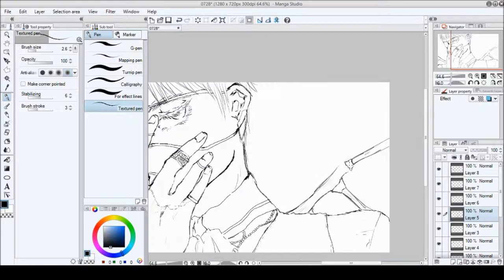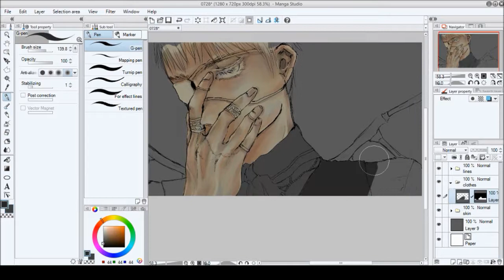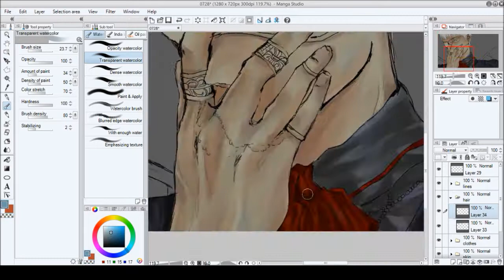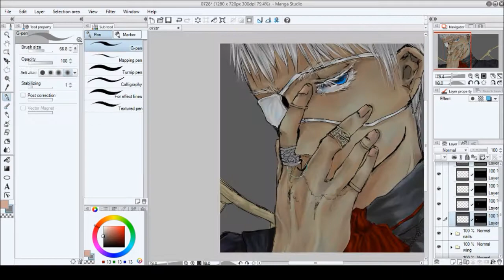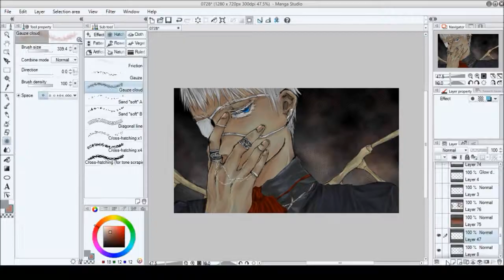[SPEEDPAINT] Bones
The angsty anime bois are back !

Real time: 4h 34 min
Speed: 64X
Drawing: Manga Studio 5/ Clip Studio Paint & Wacom Intuos Pro